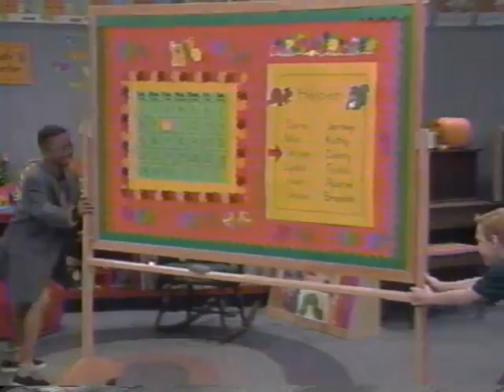May I Help You? (Time Life Version) Part 43